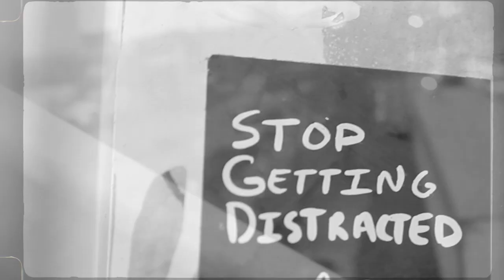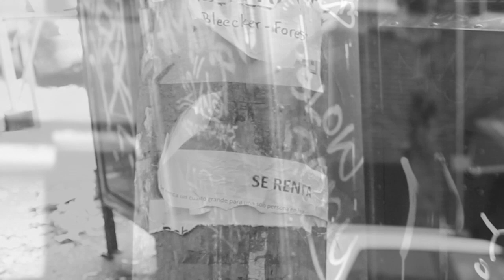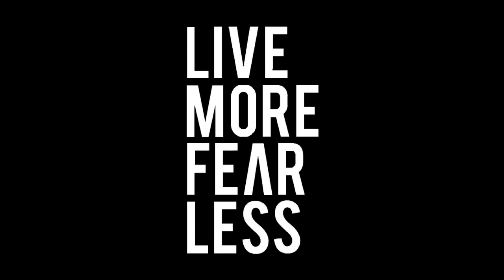Aadanis - Inner Peace (Official Video)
Aadanis new video "Inner Peace" off of the upcoming EP 'Some Exist Others Live' Produced by @by_sproot. Mixed and Mastered by Max The Engineer. Stream / Buy